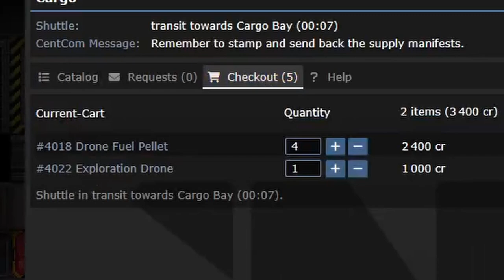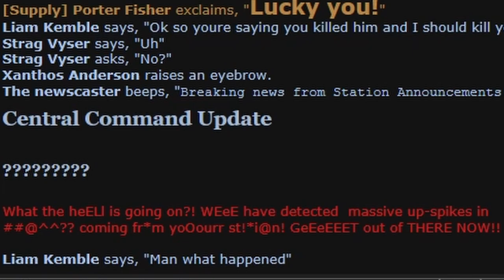[SS13] The Average Round Of Icebox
Hopefully this will serve as sort of a guide for Cargo Tech as well. As always, this Space Station 13 round was recorded on Fulpstation.

Animal Crossing New Lead Soundtrack - 1pm
Rimworld Soundtrack - Riding Out
Rimworld Soundtrack - Rough Trail
Undertale Soundtrack - Can You Really Call This A Hotel I Didn't Receive A Mint On My Pillow (wew)
Mario and Luigi Bowser's Inside Story Soundtrack - Tough Guy Alert!
Mario and Luigi Bowser's Inside Story Soundtrack - The Path of Secrets
Gmod Zombie Survival - Human Theme